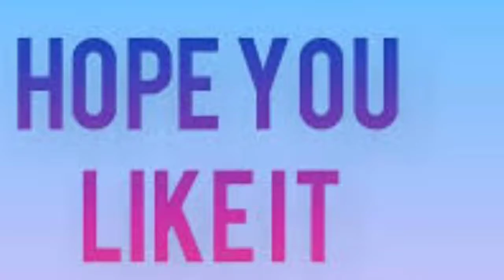Ghoonghat Mein Ghotala 2 Trailer REACTION | Dinesh Lal Yadav "Nirahua" Pravesh Lal Yadav